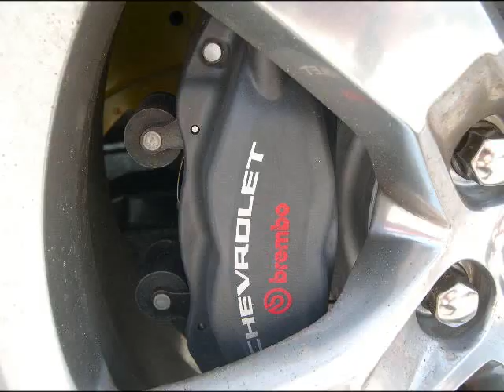2010 Camaro SS Transformer Edition